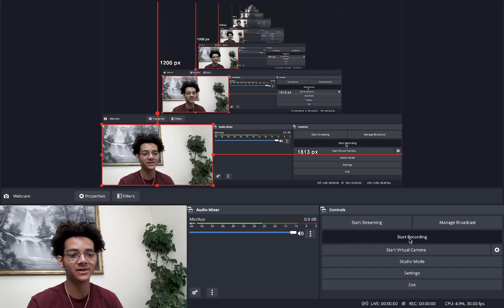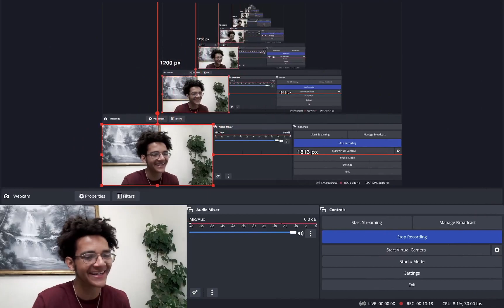AJ BROWN GOT HIS REVENGE!!! TITANS VS. EAGLES NFL FULL GAME HIGHLIGHTS REACTION!!!